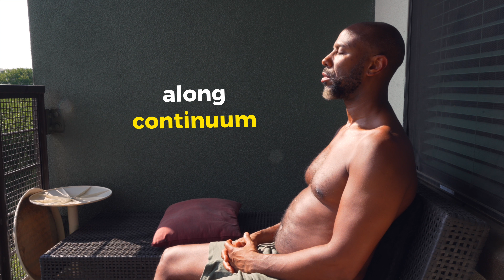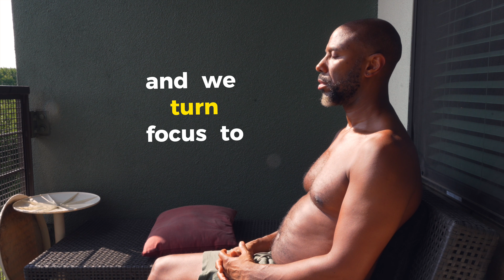How and Why I Practice Meditation Daily and The Amazing Benefits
In this video, I’m showing you my meditation process and sharing some of the benefits. Get your mind right and meditate with me.

Find out Your Blood Type!

The Eat Right for Your Type Book

Thank so much for stopping by my channel, like if you like it, sub if you love! Thanks!